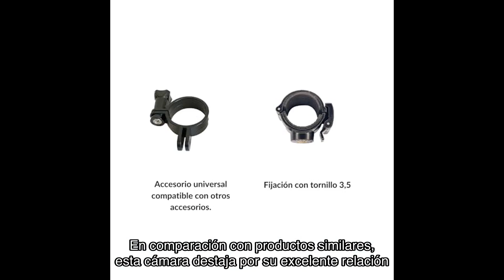Reseña de la cleep pro mini action cam vlog - grabación 4k 60fps, 20mp, cámara de acción impermeable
➡️➡️ Ver este producto en amazon

¡Descubre la increíble Cleep Pro Mini Action Cam Vlog! Con grabación en 4K a 60fps y una calidad de 20MP, esta cámara de acción impermeable IP65 con gran angular de 150° es perfecta para capturar tus aventuras. Incluye un kit multiusos con accesorios variados y un gancho con tornillo de 3,5 mm. ¡No te pierdas esta reseña completa!

0:00 Bienvenida y presentación del producto
0:04 Descripción de la Kliip Pro Mini Action Cam Block
0:09 Características destacadas de la cámara de acción
0:15 Accesorios incluidos y versatilidad de uso
0:30 Opiniones de usuarios y valoración del producto
0:47 Comparativa con productos similares y relación calidad-precio
1:00 Invitación a adquirir la cámara y unirse al grupo de Telegram
1:05 Despedida y llamado a la acción